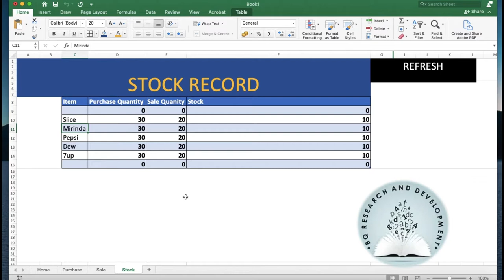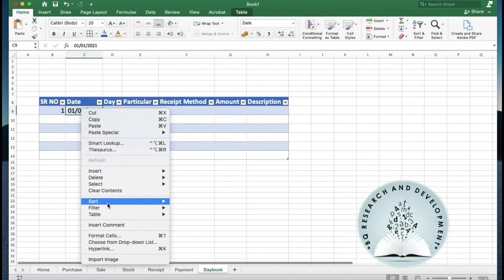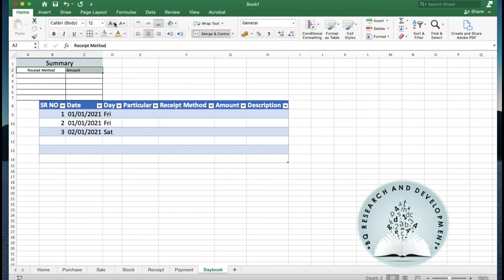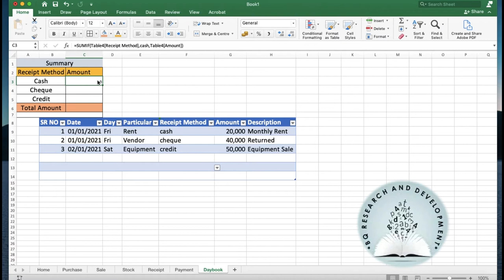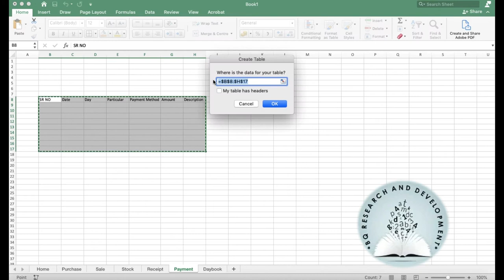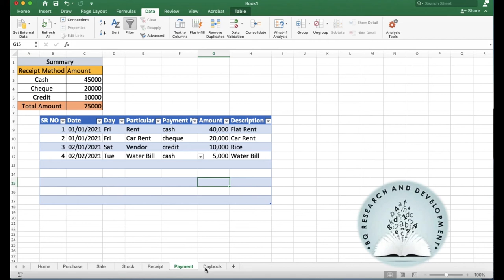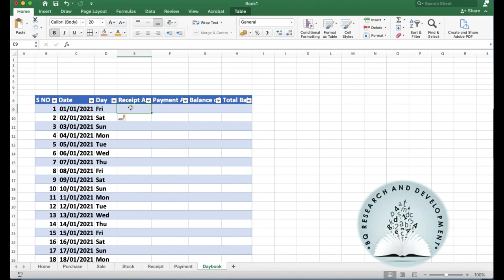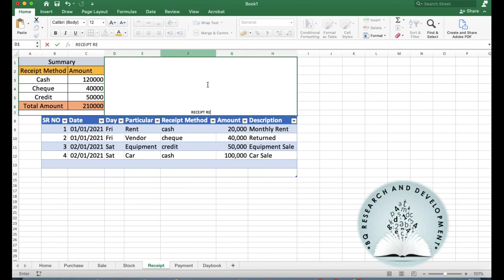Lecture No 24 How to create Day Book Report on Microsoft Excel Microsoft Office Course Online